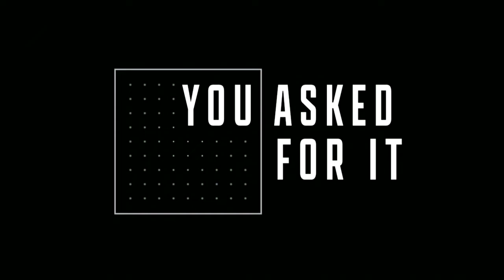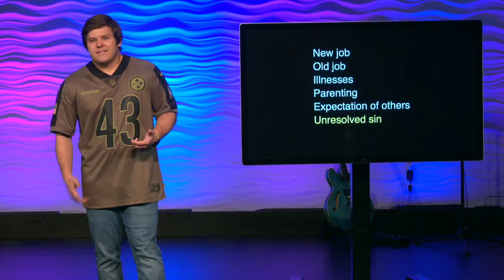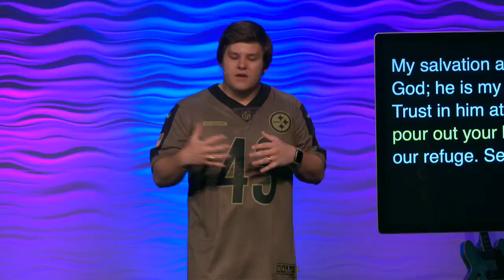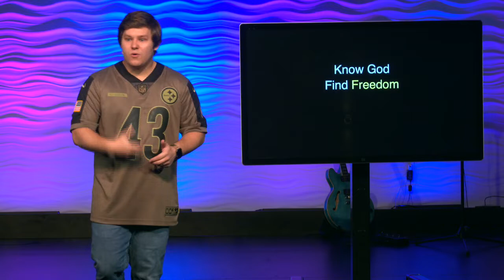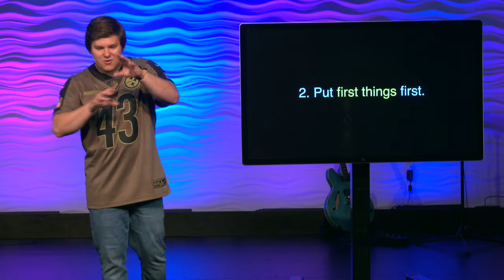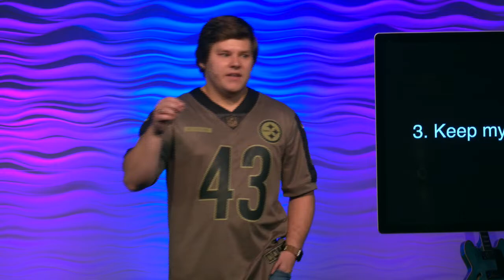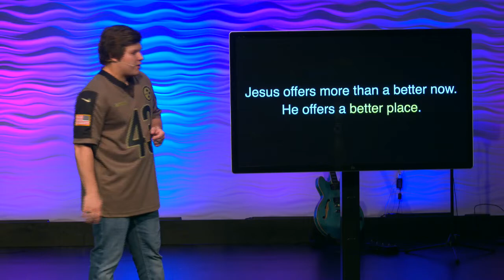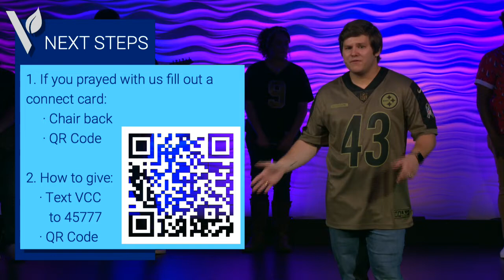How to Handle Stress // You Asked For It [Part 1 ]